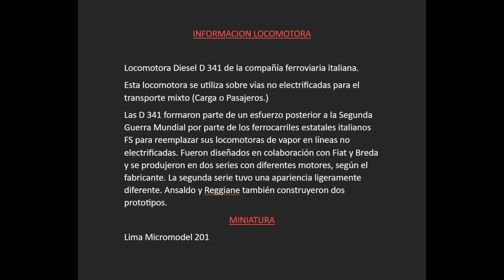Locomotora Diesel D 341 Lima Micromodel 201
INFORMACION LOCOMOTORA
Locomotora Diesel D 341 de la compañía ferroviaria italiana.
Esta locomotora se utiliza sobre vías no electrificadas para el transporte mixto (Carga o Pasajeros.)
Las D 341 formaron parte de un esfuerzo posterior a la Segunda Guerra Mundial por parte de los ferrocarriles estatales italianos FS para reemplazar sus locomotoras de vapor en líneas no electrificadas. Fueron diseñados en colaboración con Fiat y Breda y se produjeron en dos series con diferentes motores, según el fabricante. La segunda serie tuvo una apariencia ligeramente diferente. Ansaldo y Reggiane también construyeron dos prototipos.
MINIATURA
Lima Micromodel 201
Gracias.
Información: Video producido, creado y editado por este canal. "El Mundo De Pedro"